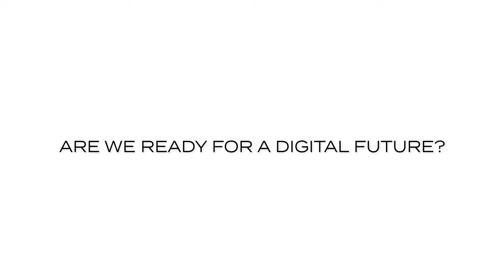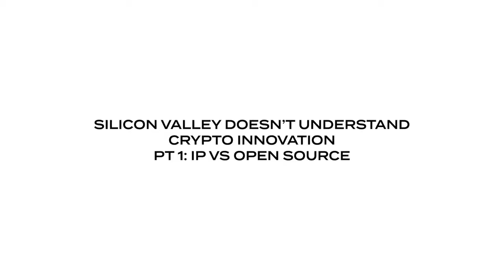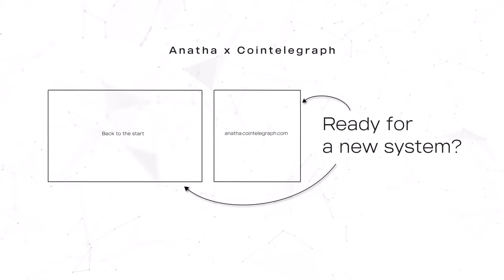Are we ready for a digital future? | Edward DeLeon explains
Edward DeLeon is an outspoken crypto economist, early Bitcoin investor, and the CEO & Founder of Anatha.io, a mission-driven blockchain technology company. Edward envisions a world of self-sovereignty, an end to structural violence, and a global economy that self-actualizes 100% of everyone, everywhere.

0:00 Intro
0:13 Crypto displaces Silicon Valley's "platforms"
1:07 Silicon Valley doesn't understand crypto innovation part 1: IP vs. open source
2:37 Silicon Valley doesn't understand crypto innovation part 2: The CEO is no longer king
4:38 Can the government ban crypto?
7:03 What is professional appearance?